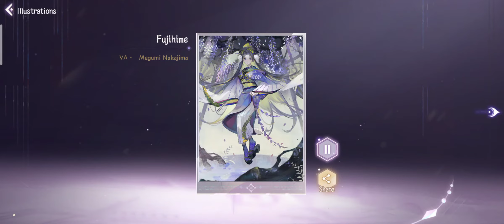Onmyoji : The Card Game - Fujihime(Exclusive Shikigami) : Card Illustrations